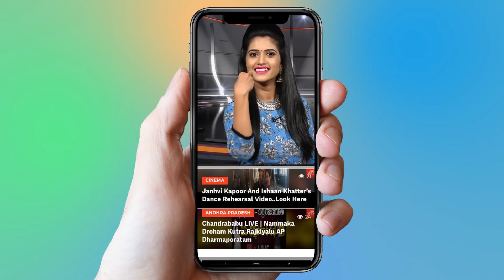Common Man About AP Next CM | Pattikonda Public Talk | AP Elections | Jagan | Chandrababu | YOYO AP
Common Man About AP Next CM, Pattikonda Public Talk, AP Elections, Jagan, Chandrababu